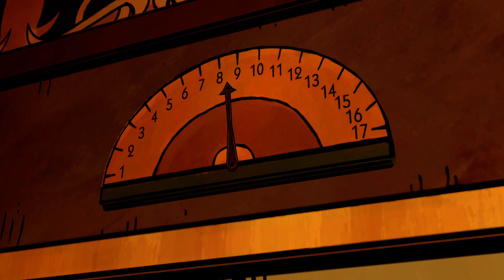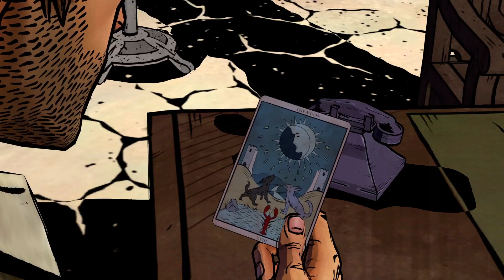The Wolf Among Us | Part 5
This is part 5 of my The Wolf Among Us playthrough I did on Twitch.

It had been a while since I'd played this so it was due another playthrough. It's one I always come back to after a while, more so than The Walking Dead.

Likes, comments, subscriptions are always welcome!